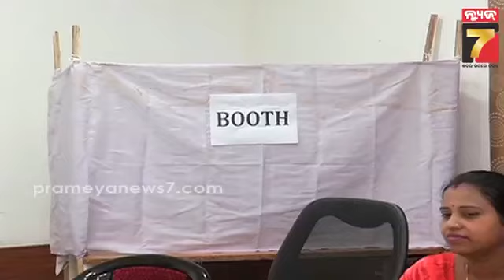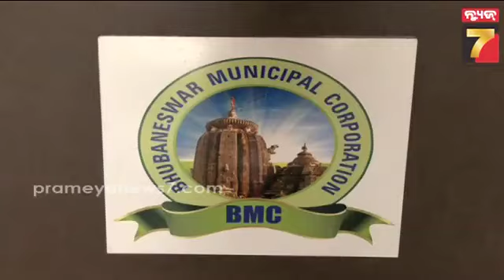BMC and CMC Standing Committee Election || ବିଏମସି ଏବଂ ସିଏମସି ଷ୍ଟାଣ୍ଡିଂ କମିଟି ନିର୍ବାଚନ